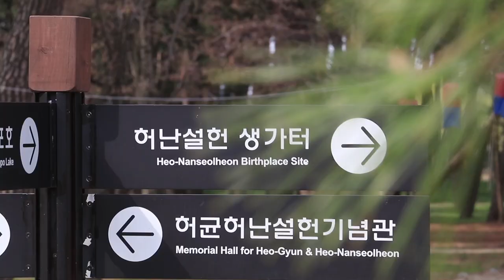(KOR/ENG) Heo Gyun & Heo Nanseolheon Memorial Park/강릉 허균허난설헌 생가터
Here you make yourself at home!
Take a glimpse into one of the must-go places in Gangneung.

@ Heo Gyun & Heo Nanseolheon Memorial Park
Heo's family was prominent figures in Korea in the 1500s.

고즈넉함과 편안함이 있는 곳, 강릉 허균허난설헌 생가터입니다.
내셔널 강릉그라피.